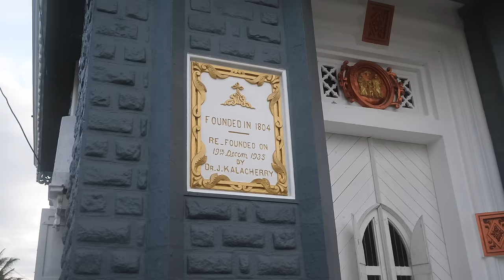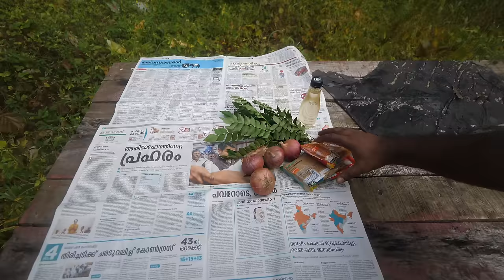Unique Cassava Beef Ribs!! South Indian Food + Fish Market | Kerala, India!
Kerala, India - Another special food day in Kerala, India! Ebbin invited us to his family friend’s home. We also met up with OMKV Fishing We started the meal by making a local Kerala style of biryani - and not with rice. This is the first time I’ve ever had biryani with something other than rice, cassava. The cassava was cooked separately at first, then combined with beef ribs, and a host of Kerala spices, and made into a mash of cassava, meat, and spices. It was incredibly delicious.

Additionally, the amazing Aunties and Grandma cooked a stunning Kerala fish curry from the fish that we bought at the market. The expertise of the cooking, and the amount of spices used in the cooking, always excites me.

For lunch, we enjoyed a couple of local stews, followed by the incredible cassava biryani and fish curry. What a lunch, with an incredible group of people, family, and friends.